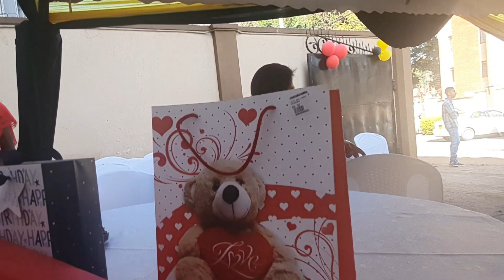1st Time attending Indian birthday party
1st Time attending Indian birthday party